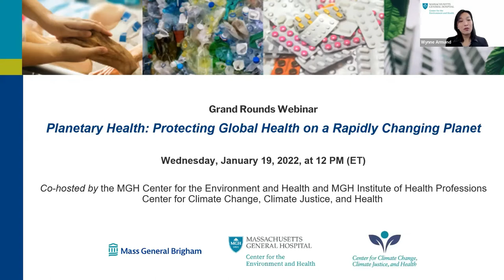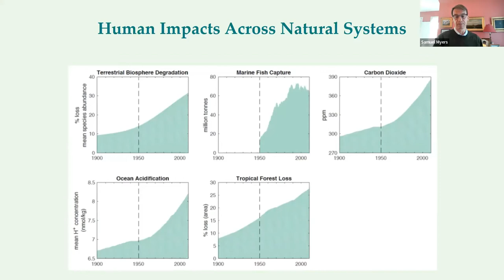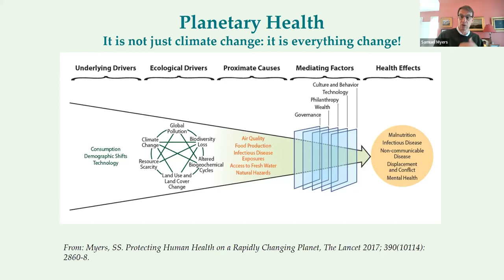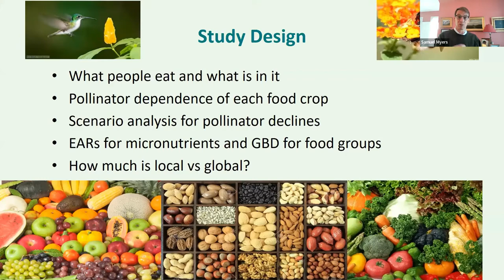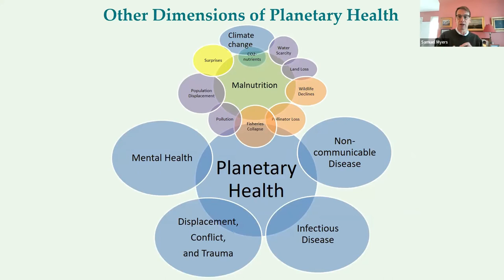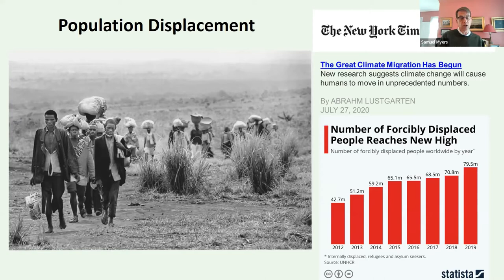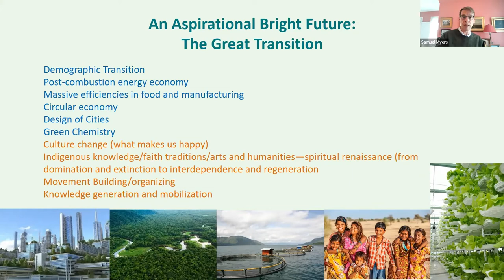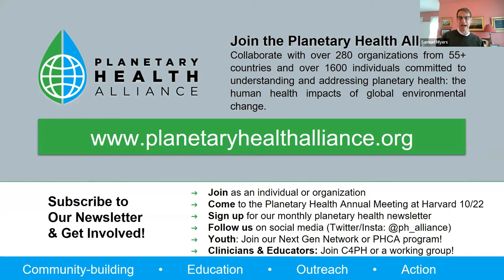Planetary Health: Protecting Global Health on a Rapidly Changing Planet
In this webinar hosted by Massachusetts General Hospital’s Center for the Environment and Health, Samuel Myers, MD, MPH, spoke about the field and framework of planetary health, exploring how rapid degradation of Earth’s natural systems is impacting human health.